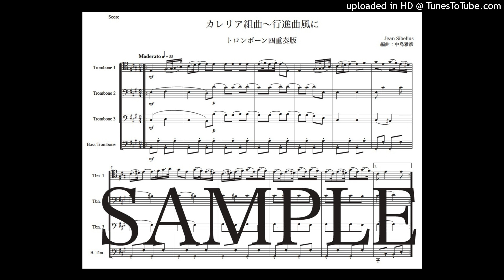シベリウス「カレリア組曲〜行進曲風に」トロンボーン四重奏版（編曲：中島雅彦）